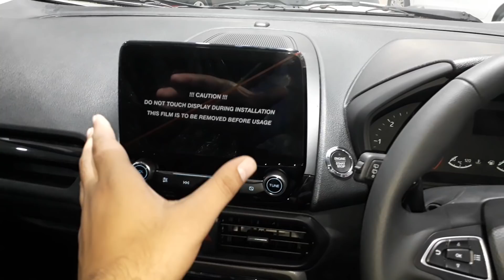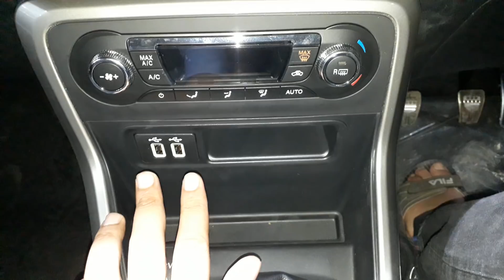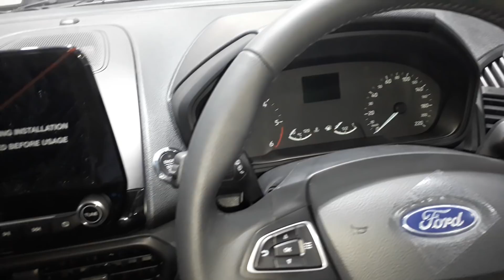Ford Ecosport facelift Moondust Siver titanium variant | detailed walkaround review !!!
hello friends watch this video to see and know about all new ford ecosport 2017 facelift with interiors and exteriors!

all  new ford ecosport facelift has been launched at 7.3L*